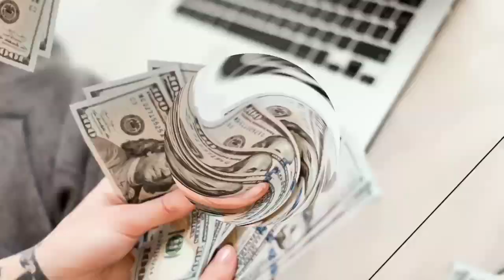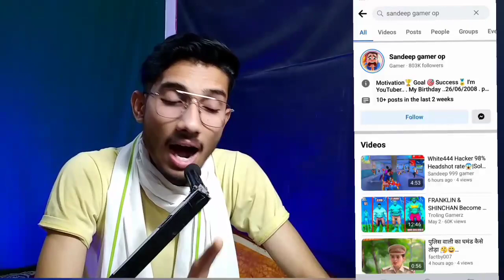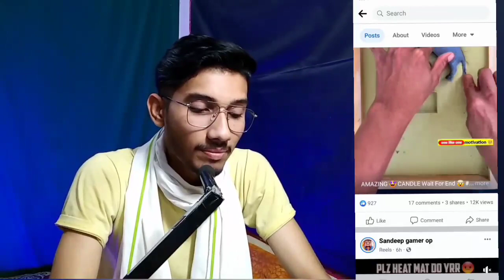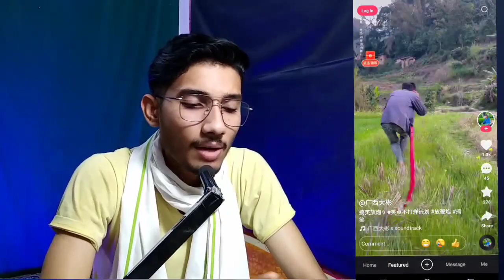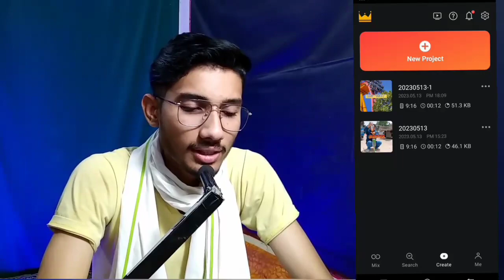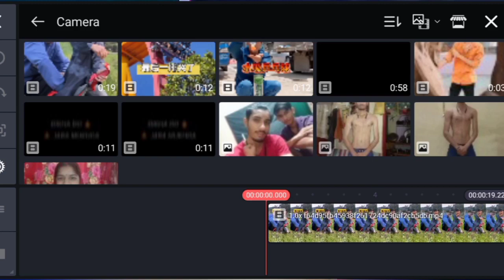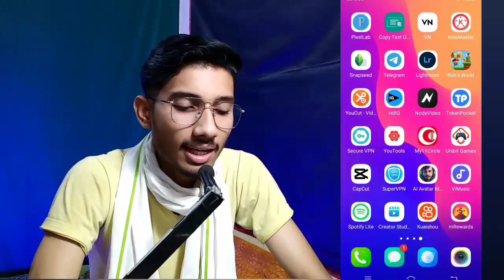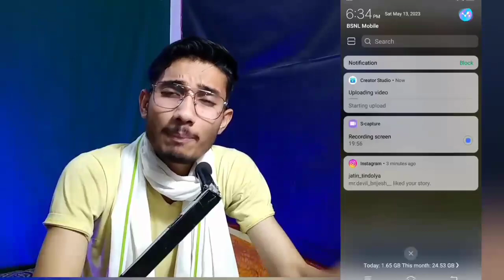इस Secret Chinese App से वीडियो उठाकर Facebook पर डालो और लाखो कमाओ | Facebook Se Paise Kaise Kamaye